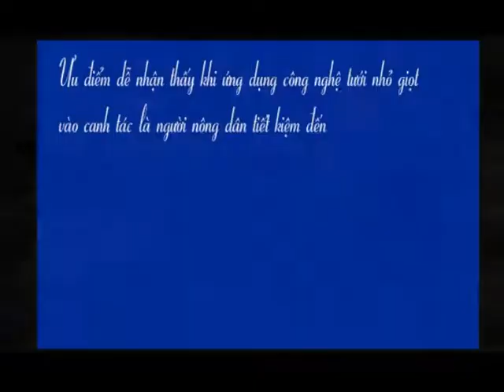CUỘC SỐNG XANH | SỐ 48 - MÔ HÌNH GIÚP NÔNG DÂN GIẢM THIỂU NHỮNG TÁC ĐỘNG DO BIẾN ĐỔI KHÍ HẬU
Chương trình do Công ty Truyền thông Sơn Trà thực hiện sản xuất.